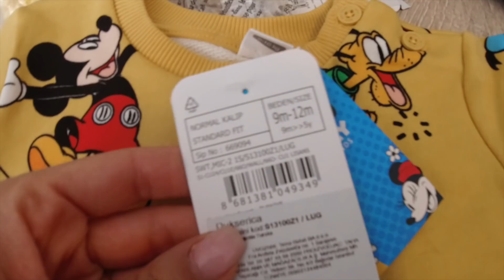MAMEĆI VLOG - BABY HAUL, KO ČUVA LAKIJA, MUZIČKA IGRAONICA